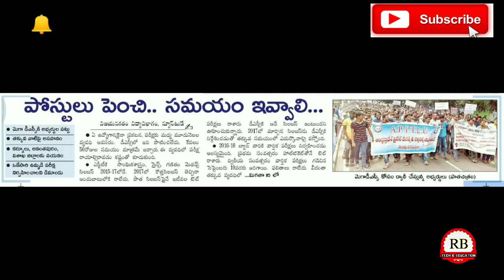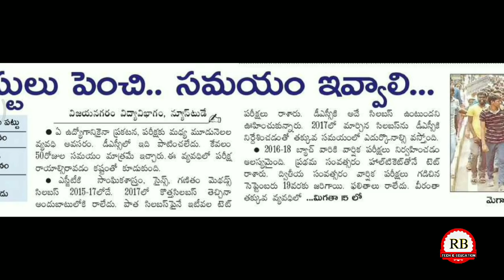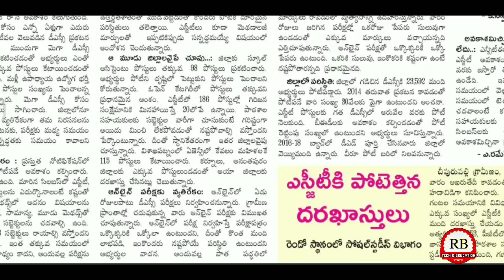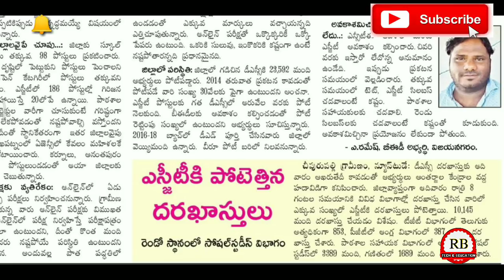Ap dsc latest news today // పోస్టులు పెంచి సమయం ఇవ్వండి // ఒకేసారి ఉమ్మడి పరీక్ష నిర్వహించాలి //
హాయి ఫ్రెండ్స్  ✋

👉డీఎస్సీ మెటీరియల్స్ 📖📖

కోసం మాత్రమే ఈ ఛానల్ దయచేసి intrest ఉన్నవారు జాయిన్ అవ్వండి ఫ్రెండ్స్